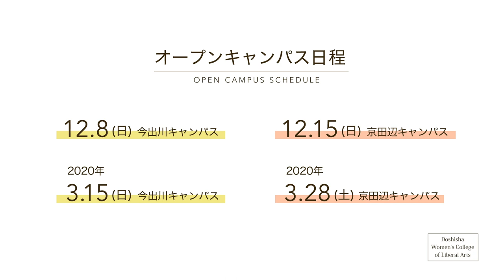【同志社女子大学】オープンキャンパス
2019オープンキャンパスの詳細はこちら